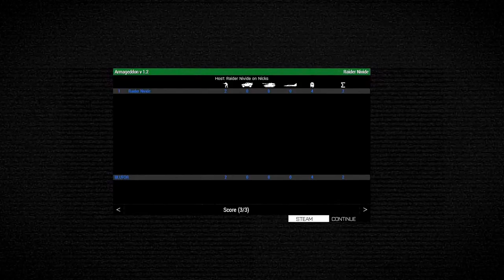Arma 3 Raider Team ArmAGeddon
Surviving the ArmAGeddon MOD